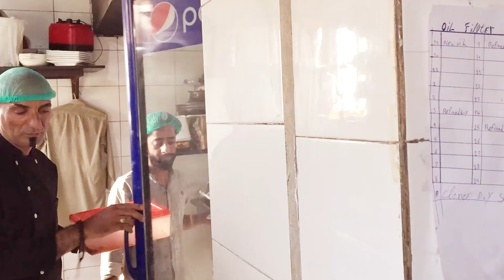Famous Chef in Islmabad Zakir | Exclusive Story | Suno Digital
ایک اچھے شیف کیلئے ہوٹل میں برتن دھونا کسی اعزاز سے کم نہیں، یہ کہنا ہے اسلام اباد کے ای الیون میں  ایک نجی ریسٹورنٹ کو چلانے والے شیف ذاکر کا جو اس سے قبل دو ہزار روپے میں ایک ریسٹورنٹ میں برتن دھونے کا کام کرتے تھے لیکن اج کل وہ اسلام اباد میں 60سے زیادہ ریسٹورنٹس چلانے کیساتھ نجی چینل میں ایک شیف کے طور پر بھی کام کررہے ہیں۔ ذاکر کے بارے میں مزید جانئے اسلام اباد سے محمد باسط خان کی اس رپورٹ میں۔

Copyright strictly prohibited
© Copyright Information: